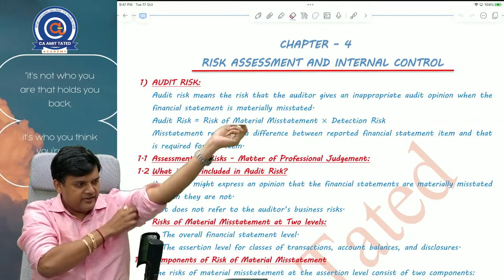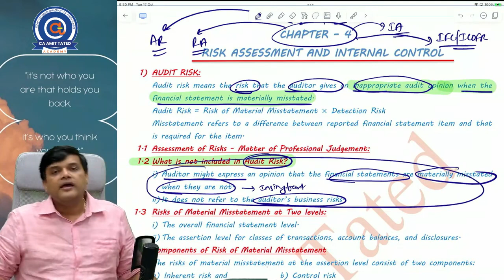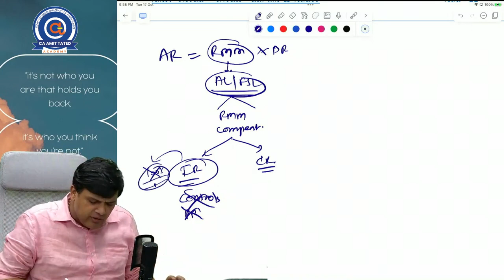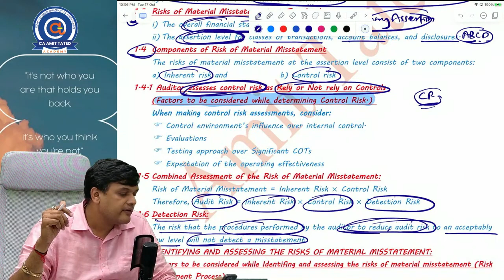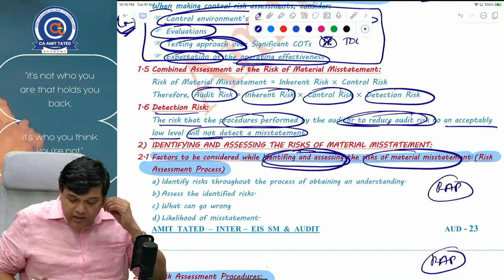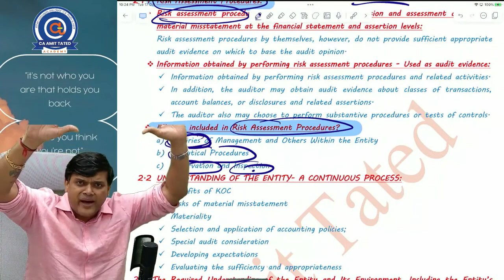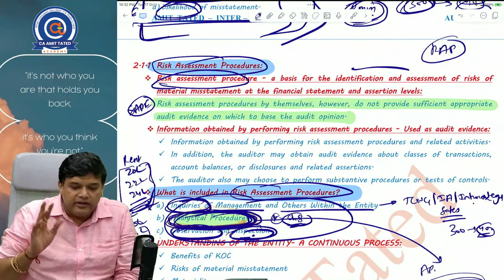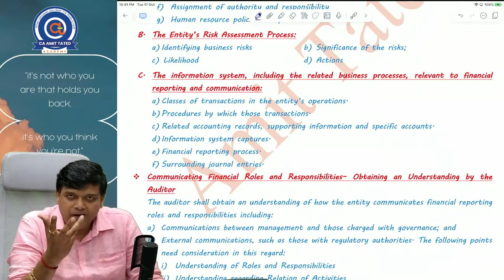CH 4. CA INTER AUDIT | REVISION NOV 23 BY CA CS AMIT TATED